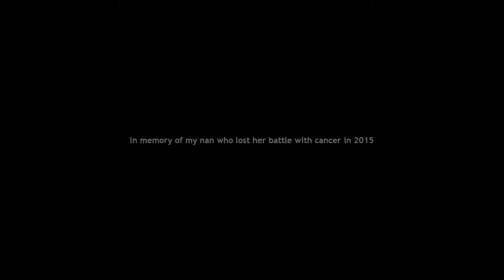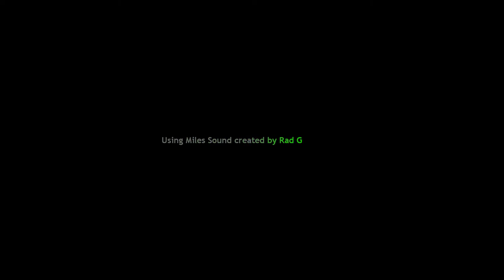Prospekt [7F] The Core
Honestly, not the strongest of games. It feels like an HL2 mod, and not a particularly strong one. Not really keen on replaying this one, especially after that inadequately-explained final section.